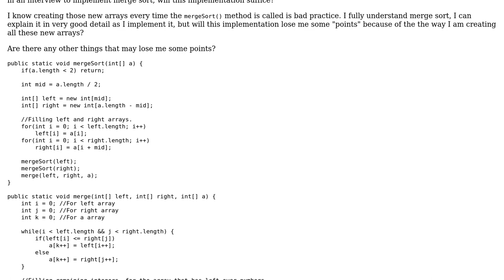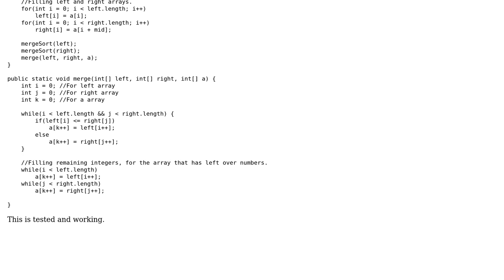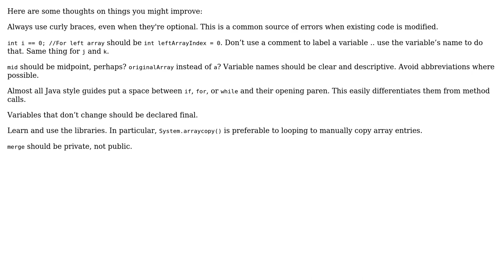Code Review: Merge sort Java implementation for an interview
With thanks & praise to God, and with thanks to the many people who have made this project possible! | Content (except music & images) licensed under CC BY-SA | Music | Images & others | With thanks to user Toby Speight user Rino Leonardino user Eric Stein and the Stack Exchange Network Trademarks are property of their respective owners. You are responsible for your own actions.